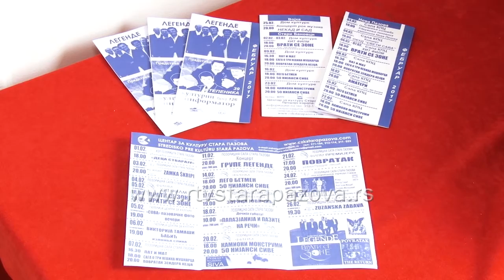Kulturni informator za februar 2017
Film “Vrati se, Zone”, drugi deo kultnog filma “Zona Zamfirova” iz 2002. godine, samo nedelju dana nakon beogradske premijere, stigao je na pazovačko platno. Nakon sinoćnih i večerašnjih projekcija u Starim Banovcima, za vikend će ovaj film biti prikazan u Staroj Pazovi. Za nedelju je najavljen i dolazak glumaca u Staru Pazovu. Početkom naredne nedelje, film će biti prikazan i u Novoj Pazovi, a Centar za kulturu Stara Pazova najavljuje za ovaj mesec brojne sadržaje, koji će sigurno naići na interesovanje publike.